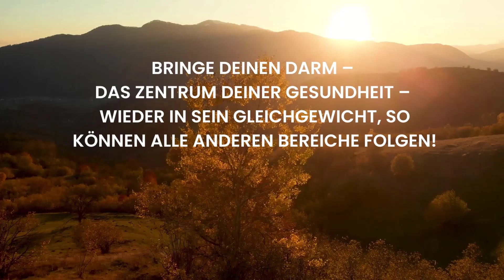Die Wichtigkeit von Histamin | Darmgesundheit, Leaky Gut & Histaminmangel | André Blank – Vivoterra®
Histamin erfüllt im Körper wichtige Funktionen als Botenstoff: Es regelt den Blutdruck, steuert die Ausschüttung des Magensafts (zu wenig Magensäure) und regt den Darm an. Aber auch beim Zellwachstum und der Zellkeimung, beim Schlaf-Wach-Rhythmus und bei der Gedächtnisfähigkeit ist Histamin beteiligt.

Als Botenstoff bei Entzündungsreaktionen lässt es unter anderem Gewebe anschwellen. Histamin ist ein Warner. Solche Symptome dürfen wir nicht einfach ignorieren und unterdrücken.

Was sind die Symptome bei einem Histamin-Mangel?
Verdauungsbeschwerden wie Übelkeit, Erbrechen, Durchfall, Bauchschmerzen, Blutdruckabfall, Schwindel, Herzrasen. Bei Frauen: Menstruationsbeschwerden, rinnende Nase, chronischer Schnupfen, Kopfschmerzen, Migräne, rote Augen, geschwollene Lippen.

Was ist die Therapie der Pharma-Industrie?
Es werden Antihistaminika gegeben, wie:
•  Fexofenadin
•  Loratadin
•  Levocabastin
•  Levocetirizin
•  Cetirizin

Histamin-Rezeptor-Blocker oder Antihistaminika sind Substanzen, die die Wirkung von Histamin hemmen, indem sie diese Rezeptoren blockieren. Dies führt zu einer Besserung vieler allergiebedingter Beschwerden. Das Histamin wird einfach unterdrückt, die Ursache – das Leaky-Gut-Syndrom – wird nicht behandelt.

Welchen Weg geht die Natur-Medizin, um die Ursache – den Leaky Gut – zu heilen?
Bei Menschen mit Histaminintoleranz gibt es nachweisbare Veränderungen im Mikrobiom. So ist beispielsweise die Anzahl der Fäulnisbakterien (Proteobacteria) erhöht. Demgegenüber ist die Zahl der Milchsäurebakterien und Bifidobakterien bei Histamin-Intoleranz deutlich verringert.

Im einzigartigen Online-Kurs „Leaky Gut heilen“ erhältst Du von André Blank das Werkzeug, um Deine Darmgesundheit mit Hilfe der Naturheilkunde zurückzugewinnen – und somit auch wieder einen natürlichen Histamin-Spiegel zu erreichen

Erfahre im Vivoterra® Leaky Gut Test, ob Du von einem undichten Darm – dem sogenannten Leaky Gut Syndrom – betroffen bist

Das 912-seitige InYologie-Buch von André Blank, welches im Video zu sehen ist, kannst Du über folgenden Link im Kopp Verlag bestellen

In unserer Playlist „Leaky Gut“ findest Du weitere wertvolle Themen-Videos von André Blank: „Leaky Gut und Eisenmangel“ direkt auf Vivoterra TV anschauen ▻

𝐕𝐢𝐯𝐨𝐭𝐞𝐫𝐫𝐚® 𝐚𝐮𝐟 𝐞𝐢𝐧𝐞𝐧 𝐁𝐥𝐢𝐜𝐤

Wir von Vivoterra sind überzeugt, dass alle Menschen mit gesundem Herz-QI – der wahren Liebe – ein Leben im Vertrauen, im Frieden, in Freiheit und in Gesundheit leben dürfen – und dass wir das Potential haben, ein solches Leben für uns selbst zu verwirklichen.

Basis einer gesunden Lebensweise bildet dabei eine gesunde Ernährung, kombiniert mit körperlicher und geistiger Aktivität und Entspannung.

𝐕𝐢𝐯𝐨𝐭𝐞𝐫𝐫𝐚® 𝐏𝐮𝐛𝐥𝐢𝐬𝐡𝐢𝐧𝐠 – 𝐃𝐢𝐞 𝐒𝐜𝐡𝐚𝐭𝐳𝐤𝐚𝐦𝐦𝐞𝐫 𝐝𝐞𝐬 𝐖𝐢𝐬𝐬𝐞𝐧𝐬
Erweitere Dein Bewusstsein und schenke Deinem Geist echtes Natur-Wissen durch das Studium unserer Bücher ➢

𝐕𝐢𝐯𝐨𝐭𝐞𝐫𝐫𝐚® 𝐀𝐜𝐚𝐝𝐞𝐦𝐲 – 𝐖𝐢𝐬𝐬𝐞𝐧 𝐢𝐬𝐭 𝐅𝐫𝐞𝐢𝐡𝐞𝐢𝐭
Wir sind eine Schule und wir sind eine Bewegung! Unsere Academy arbeitet daran, die Gesundheit aus der Krise herauszuführen. Wir lehren die Ganzheitlichkeit und Gesundheit für Körper, Seele und Geist. Wir geben Dir das Schritt-für-Schritt-Training und alle Werkzeuge, die Du brauchst, um Deine Selbstheilungskraft zu aktivieren. Mache auch Du Gesundheit zu einer – „Mission totally possible“.

𝐕𝐢𝐯𝐨𝐭𝐞𝐫𝐫𝐚® 𝐇𝐞𝐚𝐥𝐭𝐡𝐜𝐚𝐫𝐞 – 𝐆𝐞𝐬𝐮𝐧𝐝𝐡𝐞𝐢𝐭𝐬𝐜𝐞𝐧𝐭𝐞𝐫
Wir von Vivoterra begleiten Dich auf Deinem Weg, die von Dir gewünschte Gesundheit wieder erhalten zu können. Wir sind überzeugt, dass wir alle ein Leben in Vitalität verdienen – und dass wir das Potential haben, es für uns selbst zu realisieren.